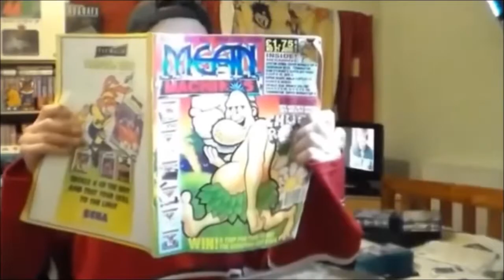Road Blasters Arcade Midway Treasures On PS2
A qick and very poor game play of  Road Blasters the arcade game running on Midway Treasures on PS2.